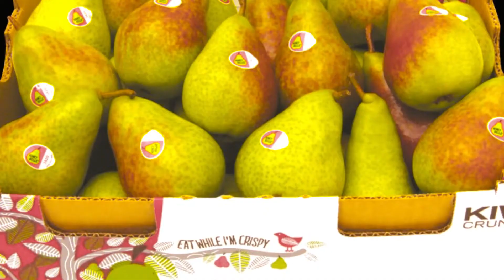ANEKA JENIS BUAH PEAR dan Info Harga Terbaru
ANEKA JENIS BUAH PEAR dan Info Harga per 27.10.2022
Hingga saat ini buah pear belum bisa ditanam di Indonesia. Sekadar ditanam mungkin bisa, tapi tidak akan menghasilkan buah. Karena itu semua buah pear yang ada di Indonesia ini adalah berkategori buah import.
BuahPear banyak di import dari negara negara penghasilnya seperti dari China, Birma, Jepang, Thailand, Amerika, Switzerlan, Peru, dll.

Beberapa jenis buah pear yang sering kita temukan antara lain:
1. Pear Century
2. Pear Packham
3. Pear Honey Belle
4. Pear Yalie
5. Pear Gala
6. Pear Singo
7. Pear Xiang Lie
8. Pear Golden
9. dll jenis buah

HargaBuahPear bervariasi dan tergolong murah untuk ukuran standar buah berkualitas bagus.
Semua jenis buah pear tersebut tersedia di toko IBAZA fruitsBOX
Anda dapat membeli buah buah pear, anggur, apel dan lain lain buah segar secara offline di lokasi toko fruitsbox di KotaSemarang
Alamat toko:
Griya Arteri Baru 85 Tlogosari Kulon Kota Semarang.
WA CS : 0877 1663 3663

Toko IBAZA fruitsBOX juga bisa anda temukan secara online di :
1. TOKOPEDIA :

2. SHOPEE

IBAZA fruitsBOX juga melayani pemesanan parcelbuah dengan harga mulai dari 120.000 sampai 600.000. Jenis buah bisa anda request dan setiap parcel akan mendapatkan gratis greeting card. isi greeting card sesuai keperluan dan request pembeli. Setiap parcel akan kami foto dan dokumen foto parcel akan kami kirimkan kepada pembeli.

INFO HARGA BUAH PEAR per tanggal 27 Oktober 2022
HargaBuahPear standar harga eceran per 1 kg
1. Pear Century = 22.000
2, Pear Yalie - 19.000
3. Pear Pacham = 46.000
4. Pear Golden = 58.000
5. Pear Singo = 59.000